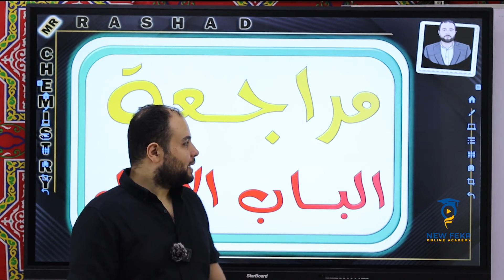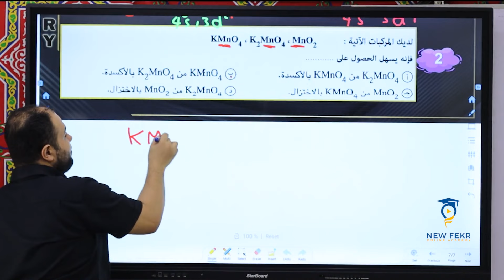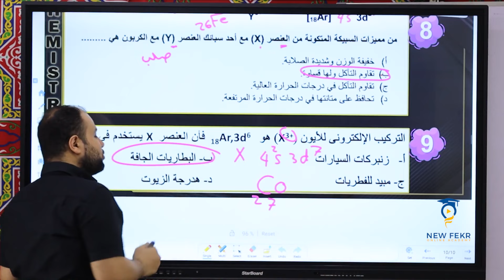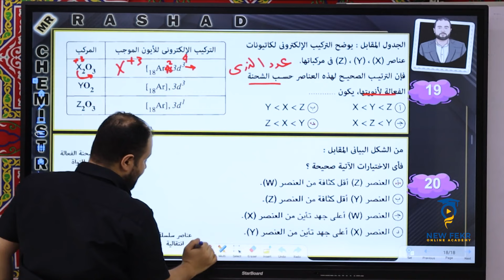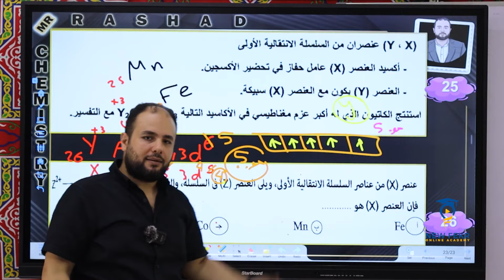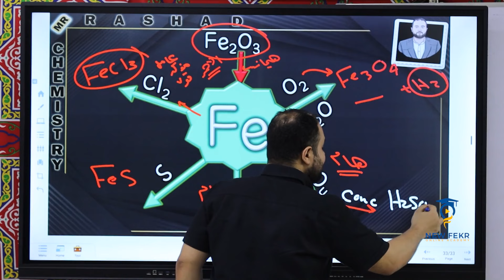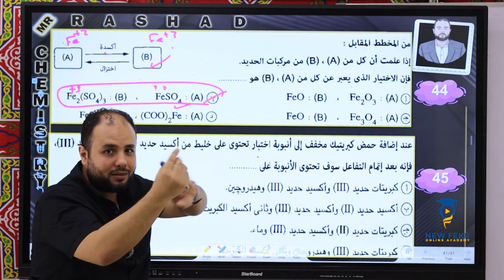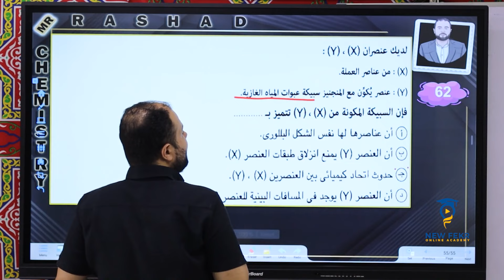اقوي مراجعة ليلة الامتحان كيمياء الصف الثالث الثانوي عربي الباب الاول مستر محمد رشاد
الكيمياء الصف الثالث الثانوي عربي
الباب الاول
مراجعة_ليلة_الامتحان العناصر الانتقالية ليلة الامتحان
 المراجعة النهائية كيمياء الصف الثالث الثانوى  ترم ثان 2023
مراجعة ليلة الامتحان كيمياء الصف الثالث الثانوى
منصة نيوفكر منصتك التعليمية في جميع المواد عربي ولغات نيو فكر التعليمى – منصة تعليمية لكل المراحل عربى ولغات (newfekr.com)
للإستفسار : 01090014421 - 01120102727